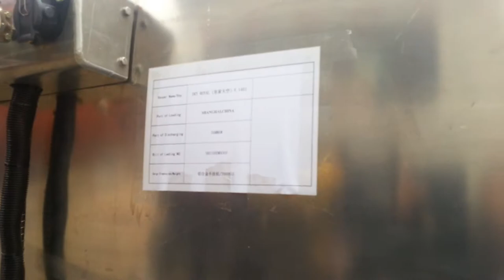40PCS 40FT flat bed trailers & 25pcs Aluminium alloy Tanker Trailers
DTA 40PCS 40FT flat bed trailers & 25pcs Aluminium alloy Tanker Trailers export to Saudi Arabia DTA50901TQX 290units export to Myanmar 2012~ 2013 Weichat :King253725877 Skype \ Yahoo:tomsongking